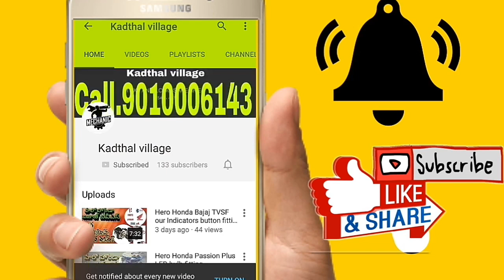How to Hero Honda Passion Plus Tire wheel bearing change Telugu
allbikesrepairingTelugu KadthalVillageBikeMechanic allbikesrepairingproblemsolve TeluguMechanicBike allbikerepairTelugu KadthalVillageBikeMechanic టైరు వీల్ బేరింగులు చేంజ్ చేసిన కొత్త చేసిన ఫ్రెండ్స్ ఒకసారి చూడండి నచ్చితే లైక్ చేయండి షేర్ చేయండి ఓకే ఫ్రెండ్స్ చూడని వీడియోస్ ఉంటది ఫ్రెండ్స్ ఓకేనా. 👉👇💐 Sri Shiva Sai Bike Point